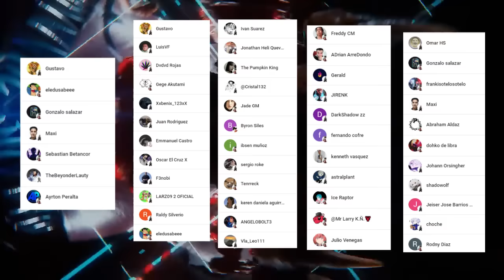👾 KIKORU Shinomiya vs KAIJU N°15 😱 La NOVATA al NIVEL de un CAPITAN 🌌 KAIJU N°8 Manga RESUMEN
HOLA AMIGOS LES TRAEMOS UN NUEVO VÍDEO ESTA VEZ CON EL RESUMEN DE UNA DE LAS MEJORES PELEAS DE KAIJU N°8, DEJENME SU OPINIÓN EN LOS COMENTARIOS.